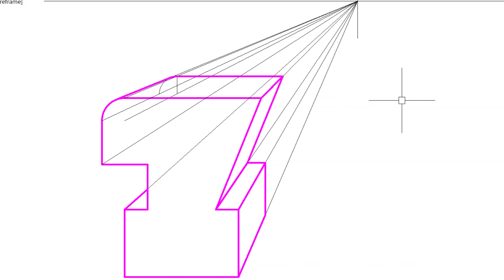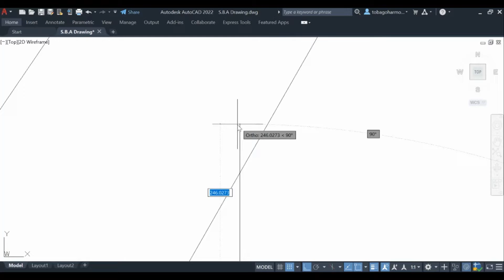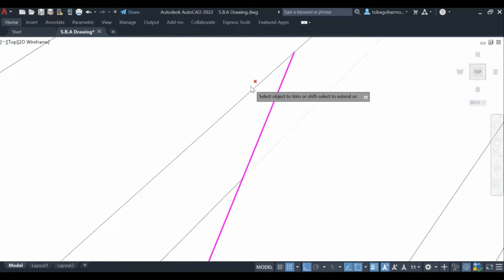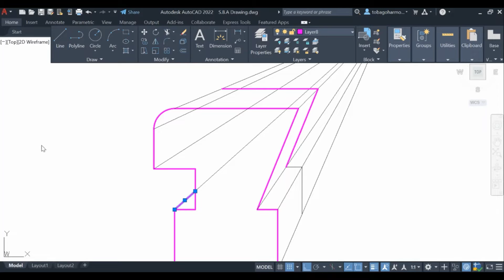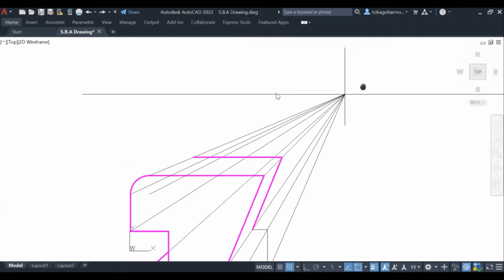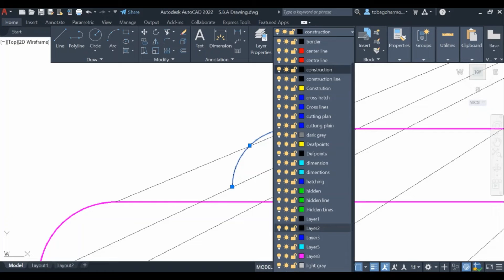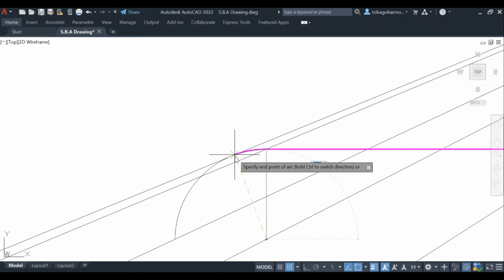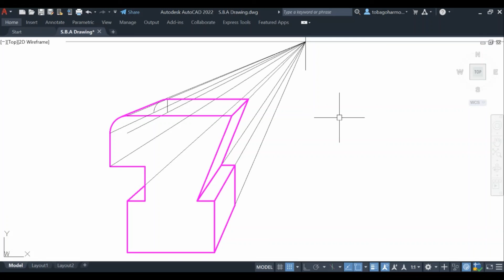Random 1-Point Perspective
Perspective Drawing, with a little soothing music but no talking.